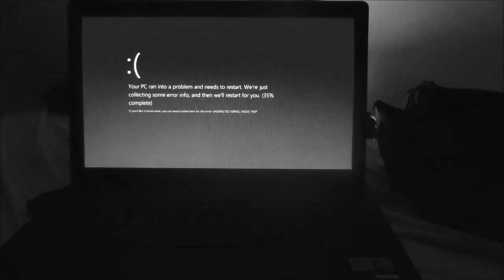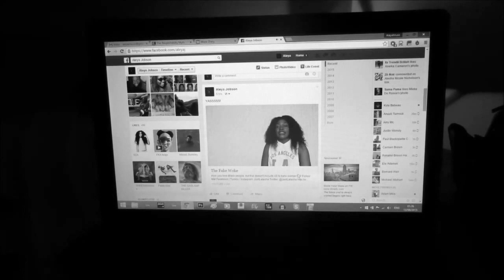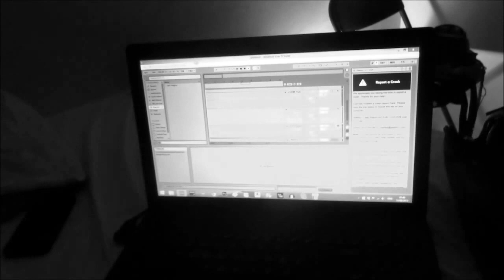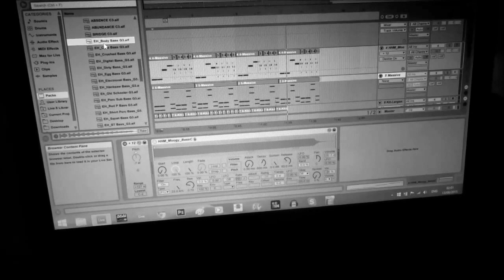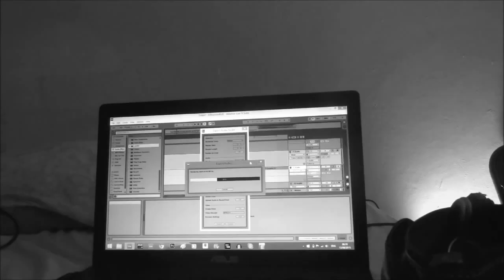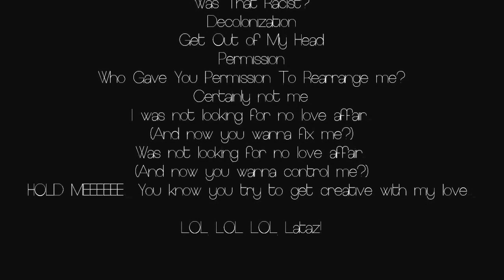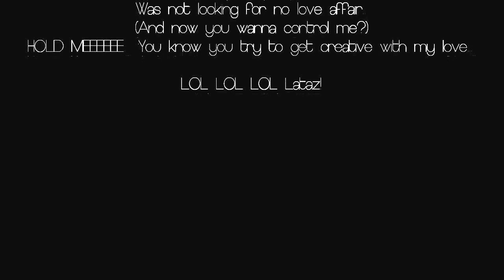VEDA #9: My Musical Process // Text & Praxis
A day in the night of Aleya. Does that make any sense? I mean... it wasn't the full day, I didn't show you the saltfish run-down I ate or whatevs so it was just the night. :p